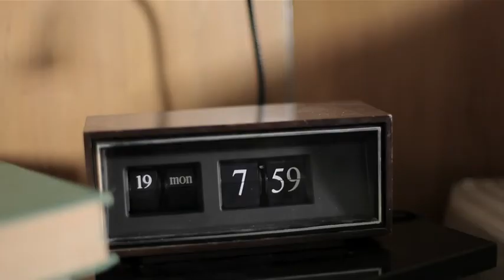Wrong - Trailer - Stockholm International Film Festival 2012